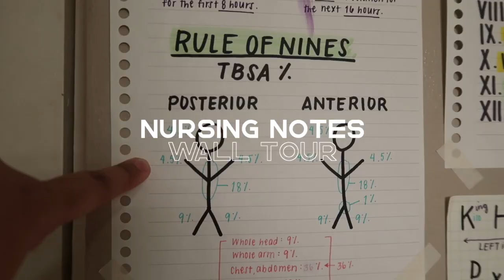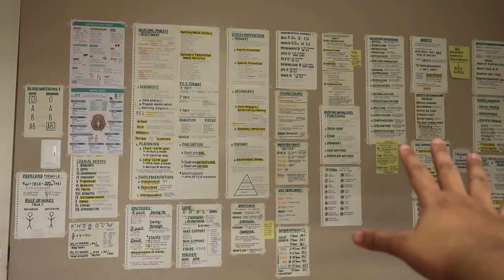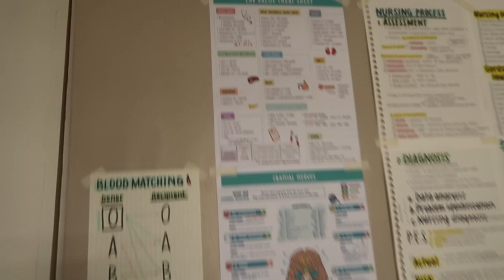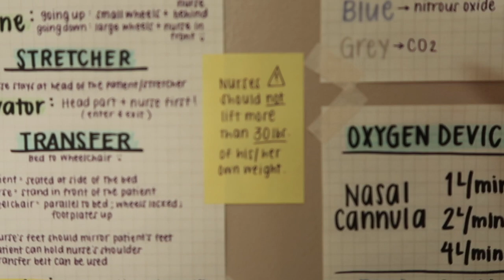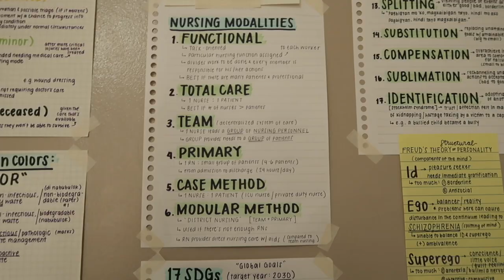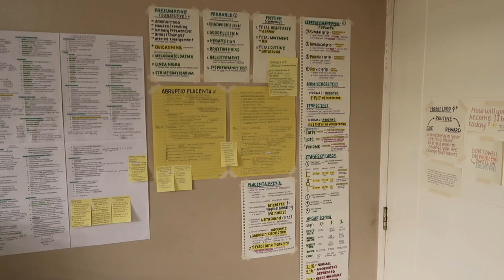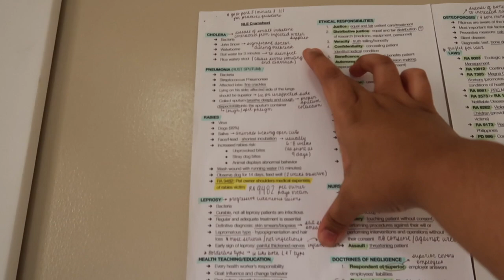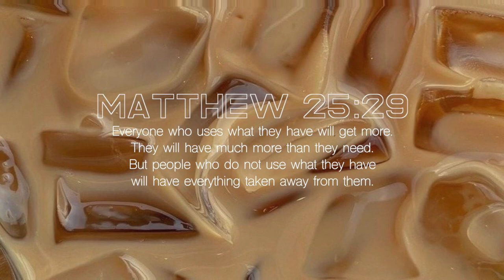MY NURSING NOTES | study wall tour 👩🏻‍⚕️📚📝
✏️ references mentioned
FINALLY A REGISTERED NURSE | a video diary compilation 👩🏻‍⚕️📚📝

“The Complete Nursing Bundle” by Nurse in the Making

thanks so much for 69k+! can you help me get a silver play button this year?
share my channel to anyone who might like my content! roadto100k!

if you're still reading this, i just want to say:
isn't amazing how the Creator who made the heavens and all of the earth decided that there should be someone like you on here too?